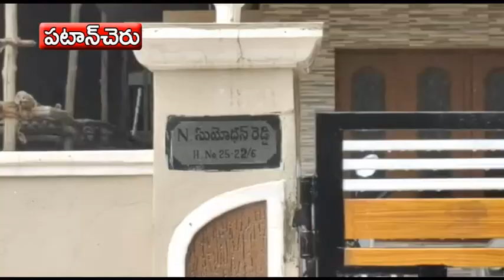సంగారెడ్డిజిల్లాGHMC పరిధిలోని ,మయూరినగర్లో ,స్థానికులకు భరోసా ఇచ్చిన మంత్రి హరీష్ రావు